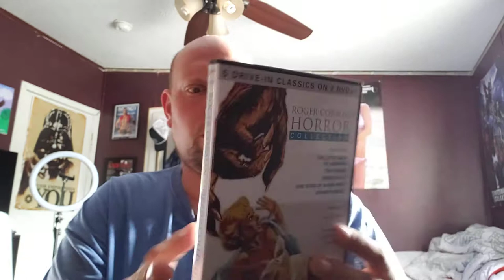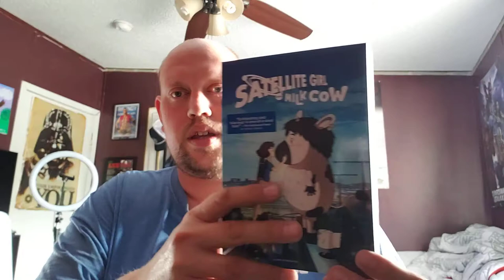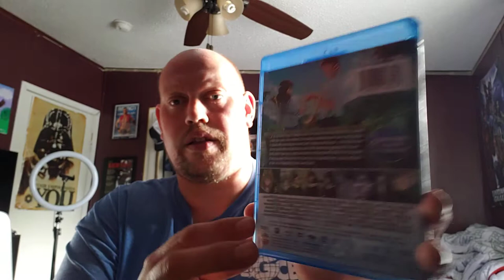Dollar Tree DVD/Blu-ray Update: March 14th 2022